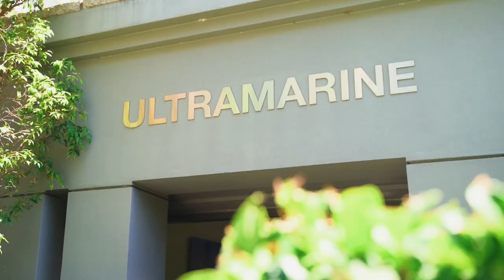Property Intelligence Media - Call us on 1300 20 30 38 - 5/56 Osborne Road, Manly